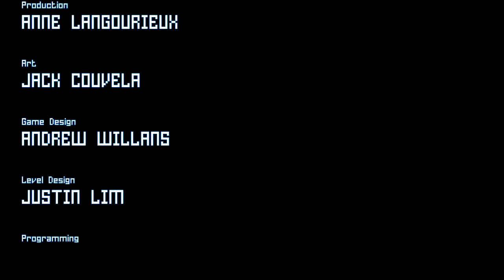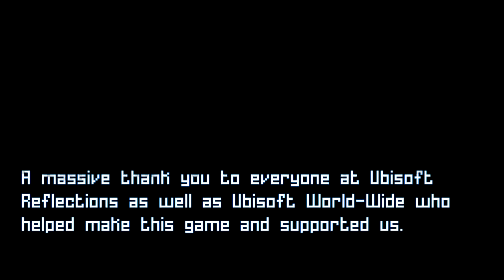Обзор GrowHome Конец игры. Всё это ради семян :) №6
В высоту по маленьким островам, конец близок :)

Дополнительные Теги.
GrowHome прохождение
GrowHome  walkthrough
GrowHome  обзор
GrowHome review
GrowHome gameplay
GrowHome Let`s Play

прохождение GrowHome
walkthrough GrowHome
обзор GrowHome
review GrowHome
летсплей GrowHome
геймплей GrowHome
gameplay GrowHome